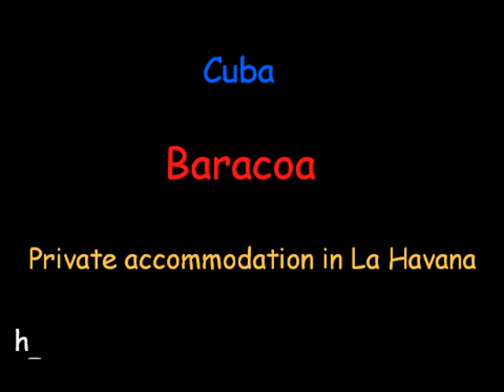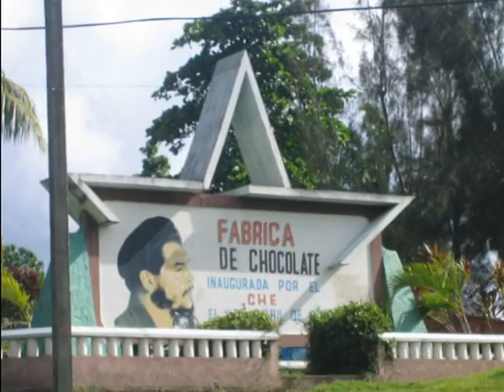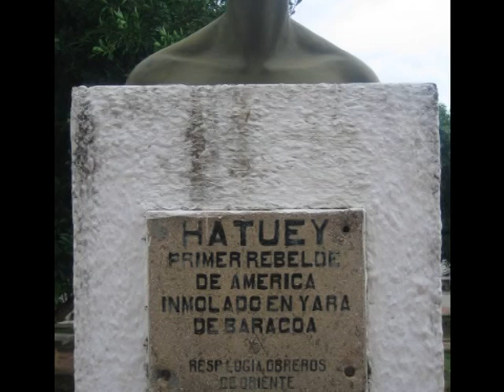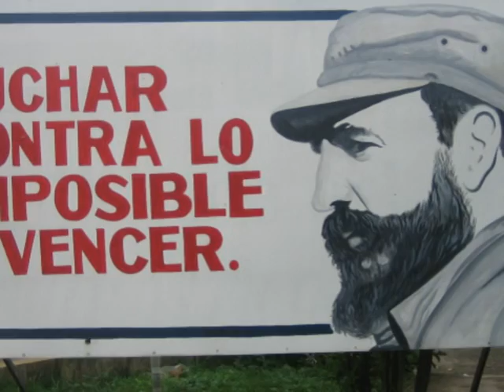Baracoa, Cuba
Baracoa is one of the most beautiful places I have ever been.